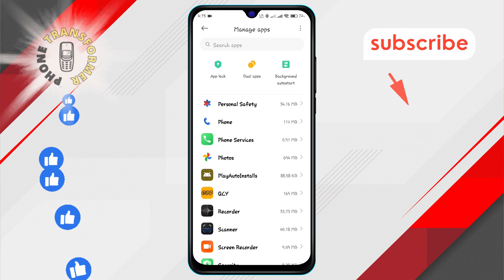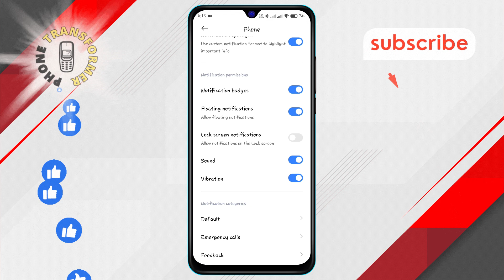How to Hide Call Notification From Lock Screen on Android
Hiding call notifications from your lock screen is a useful way to protect your privacy on Android. If you don't want others to see incoming call details or missed call notifications when your screen is locked, this feature can help. In this video, the step-by-step solution can be found on how to hide call notification from lock screen on Android, helping you keep your calls discreet.

- Disable call notification on lock screen
- Hide incoming call details Android
- Private call settings Android
- Lock screen privacy Android
- Stop showing call alerts Android